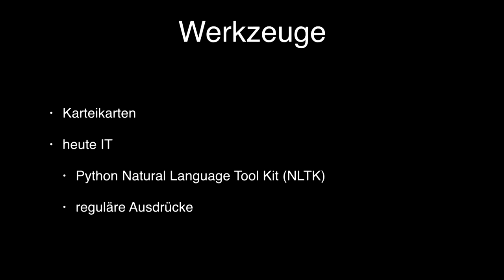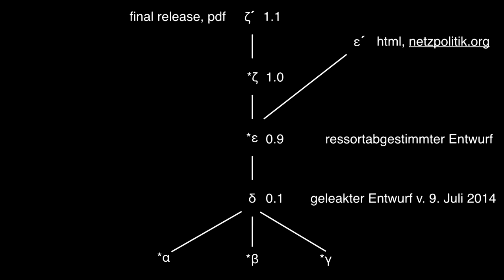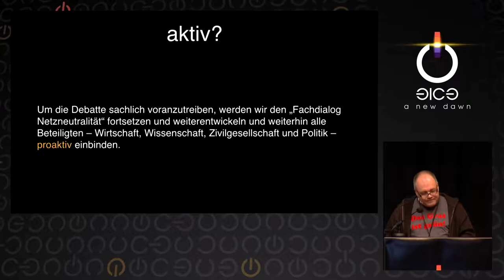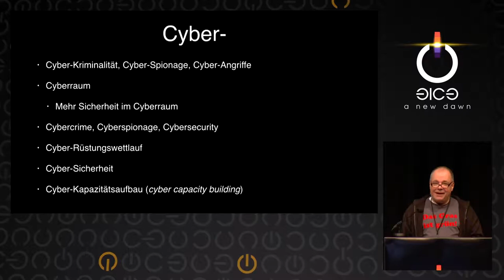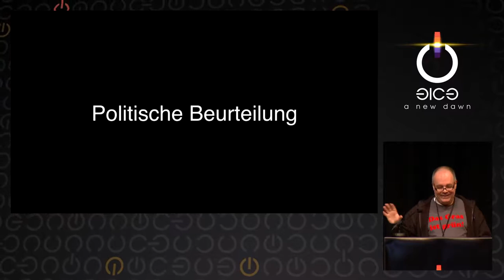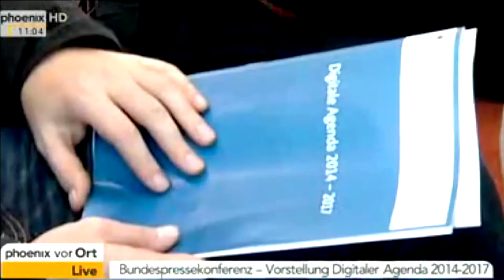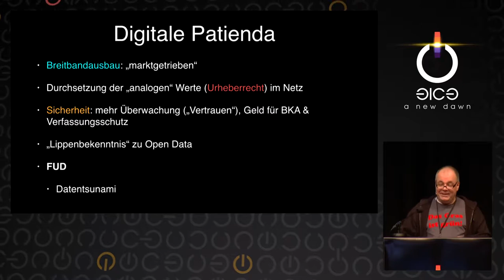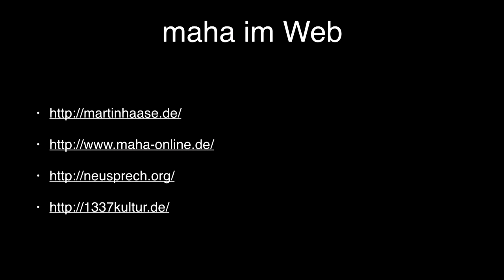Martin Haase/maha: „Wir beteiligen uns aktiv an den Diskussionen“ (english translation)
Im Sommer 2014 wurde die sogenannte Digitale „Agenda“ vorgestellt, die als „netzpolitisches Regierungsprogramm“ bezeichnet wurde. Aus texttypologischer Sicht handelt es sich aber eher um einen PR-Text, der so aussieht, als sei er ein Auszug aus einer Wahlkampfbroschüre. Der Vortrag analysiert den Text zunächst inhaltlich, um zu zeigen, worum es im Einzelnen geht und wo Widersprüche auftauchen, dann aus textkritischer und aus linguistischer Perspektive. Insbesondere werden bestimmte Interessen der Bundesregierung und anderer Akteure deutlich, die weniger offen thematisiert werden, aber doch sprachlich zu Tage treten.

Martin Haase/maha